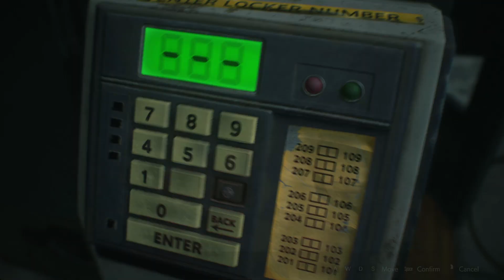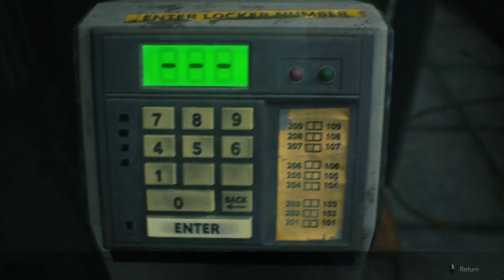Resident Evil 2 | Claire Redfield Gameplay | No Commentary | Part 8